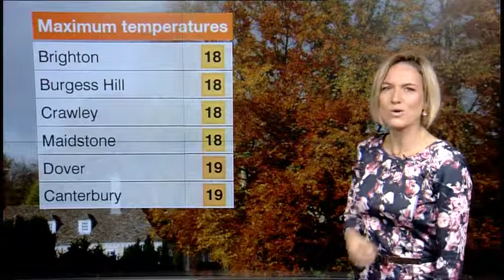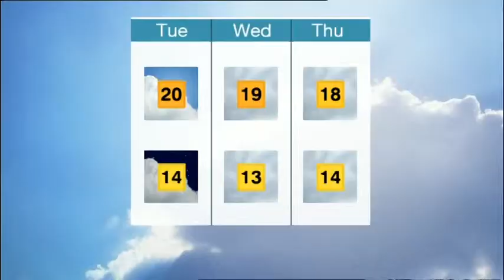Rachel Mackley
My favourite, the most beautiful weather goddess the elegantly sexy and lovely lady Rachel Mackley, perfection.